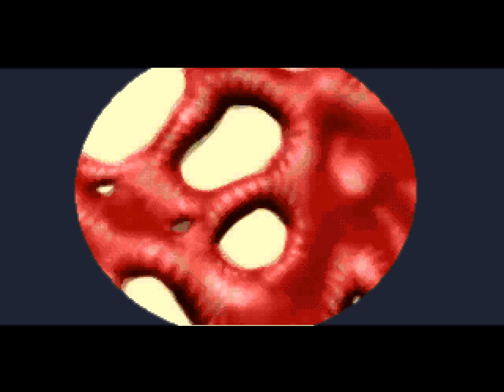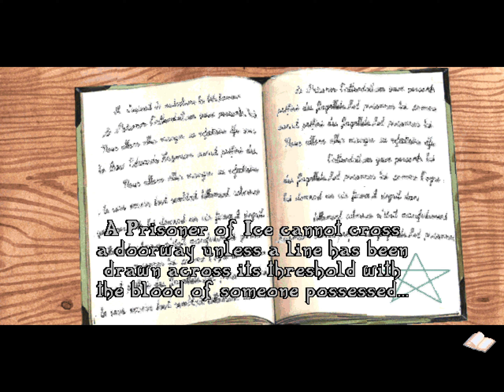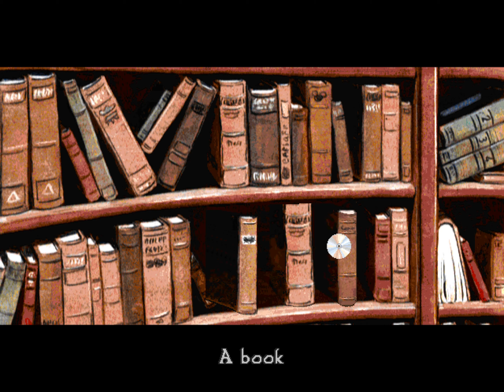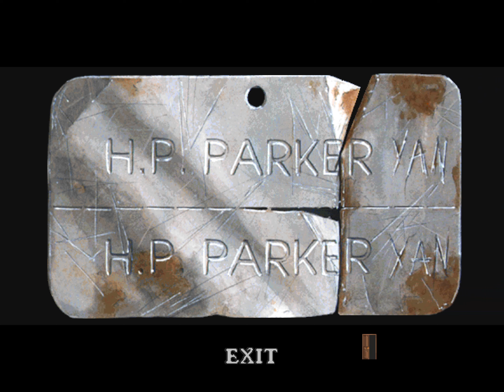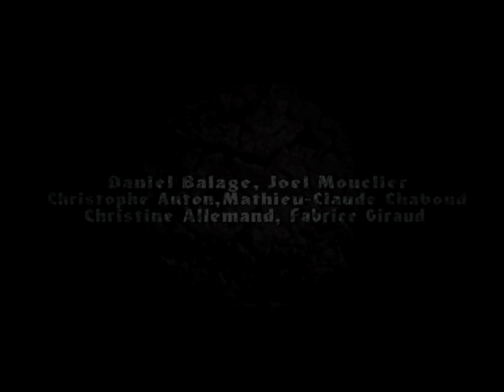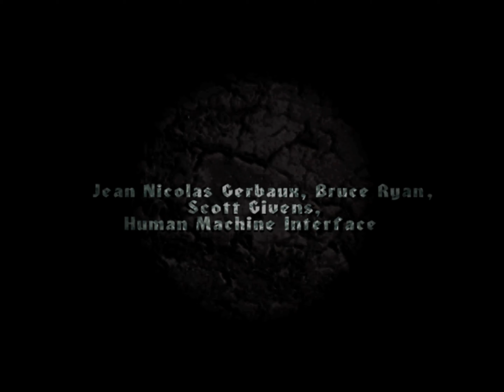Call of Cthulhu: Prisoner of Ice (PC) Longplay [1995]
Version played: PC/DOS

About the game:
Prisoner of Ice (also Call of Cthulhu: Prisoner of Ice) is an adventure game developed and released by Infogrames Multimedia for IBM PC compatibles and Macintosh in 1995 in America and Europe. It is based on H. P. Lovecraft's Cthulhu Mythos, particularly At the Mountains of Madness, and is a follow-up to Infogrames' earlier Shadow of the Comet. In 1997, the game was ported to the Sega Saturn and PlayStation exclusively in Japan.

The game involves solving puzzles through a point and click user interface. The player can examine any item and, depending on the item, either pick it up, use another item on it, or operate it in some way.

Some puzzles, if not completed within a short span of time (always less than a minute), will result in a game over. To ensure that the player does not get stuck by saving their game at a point from which they cannot possibly complete a puzzle in time, the game autosaves onto a separate save file at the beginning of each timed puzzle.

The game was released for MS-DOS compatible operating systems, Microsoft Windows, and Macintosh. It was published in the US in 1995 by I Motion and in Europe in 1995. In PAL territories it was titled Call of Cthulhu: Prisoner of Ice.

Three French-language comic books were published as tie-ins to the game: La Geôle de Pandore (Pandora's Jail), Le Glaive du Crépuscule (The Dagger in the Dusk) and La Cité des Abîmes (The City of the Depths).[2]

In Japan, the game was released in 1997 by Xing Entertainment as Prisoner of Ice: Jashin Kourin, and ported to the Sega Saturn and Sony PlayStation game consoles. These ports contain no enhancements from the PC versions. The English voice acting of the PC version is retained, but the text which appears when examining or picking up objects is translated to Japanese. The Saturn version is compatible with the Netlink Mouse.

In 2015, Prisoner of Ice and Shadow of the Comet were re-released as DRM-free on GOG for modern computers.[3]

Release Date:
NA: 1995
EU: May 24, 1995

Developer(s): Ideas from the Deep
Publisher(s): Infogrames Multimedia (EU) and I-Motion (NA)
Genre(s): Point-and-Click, adventure

Source: Wikipedia

0:00 Intro
1:00 Submarine H.M.S. Victoria
16:37 Edwards Base
38:27 Library of Buenos Aiers
50:42 Schlossadler Base in 1937
1:01:28 Schlossadler Base in 2037
1:05:05 Back to the Past
1:07:13 Illsmouth
1:12:09 Beginning of the End
1:14:05 Ending: The Survivor of Time
1:16:27 Credits